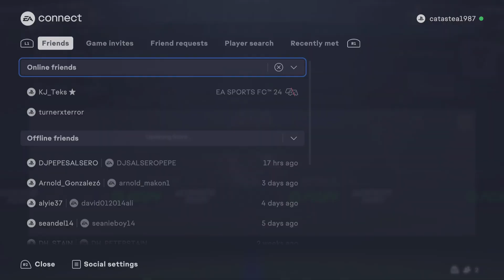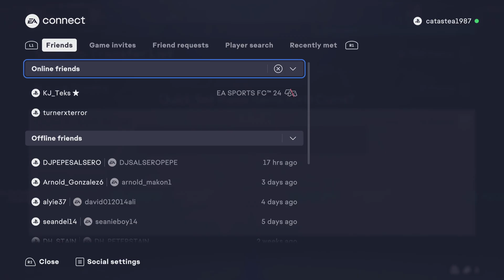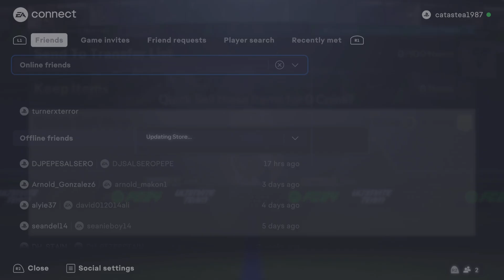FC 24 Packs